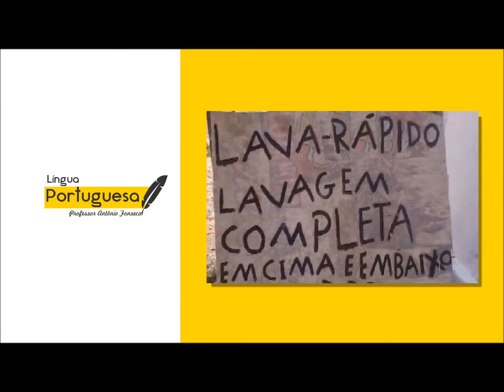LÍNGUA PORTUGUESA - Professor ANTONIO FONSECA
Segundo Programa que foi ao ar no mês de outubro/2016, onde foram abordados vários temas sobre a Língua Portuguesa.